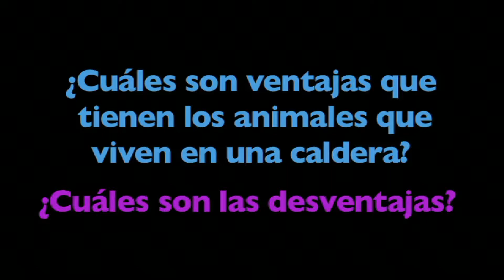Crater de Ngorongoro 3 5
La Zona de conservación de Ngorongoro es una zona protegida situada a 180 km al oeste de la ciudad de Arusha, en las tierras altas volcánicas de Tanzania. La delimitación de la zona de conservación va a lo largo de la frontera del Distrito de Ngorongoro.

La zona protegida cubre una extensión de 8.288 km².

En el Área de Conservación de Ngorongoro podemos encontrar nueve volcanes, de los cuales solo uno de ellos está activo, el Oldoinyo Lengai. Así mismo, se encuentran dos de los sitios con mayor interés de Tanzania y renombre mundial, el impresionante Cráter de Ngorongoro y la Garganta de Oldupai, uno de los sitios más importantes para la investigación de la evolución de la especie humana.

El Ngorongoro fue declarado zona de conservación en 1959 en el momento en que separó del Parque nacional Serengueti. La zona se convirtió en Patrimonio de la Humanidad de la Unesco en 1979. El 31 de julio de 2010, la zona de protección fue extendida a los vestigios arqueológicos que se han localizado dentro del parque que incluyen huellas y restos de homo habilis, catalogándose como patrimonio mixto, natural y cultural.

Se considera que el cráter del Ngorongoro es la zona delimitada de menor extensión en la que es posible encontrar a los 5 Grandes Animales.

Este programa de video de acción en vivo es sobre la palabra Cráter de Ngorongoro. El programa está diseñado para reforzar y apoyar la comprensión y retención por el estudiante de la palabra Cráter de Ngorongoro mediante el uso de secuencias de video, fotografías, diagramas y etiquetas y gráficas coloridas y animadas. Los espectadores verán y escucharán Cráter de Ngorongoro utilizada en una variedad de contextos, proporcionando a los estudiantes un modelo de cómo utilizar adecuadamente la palabra. Las palabras relacionadas también son utilizadas y reforzadas con imágenes y texto.